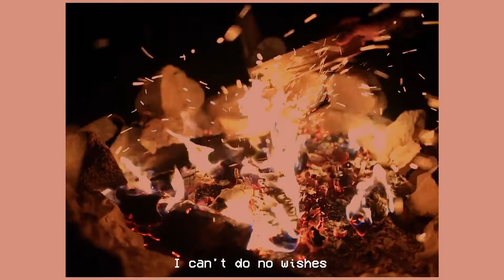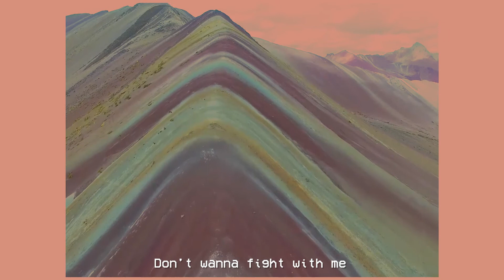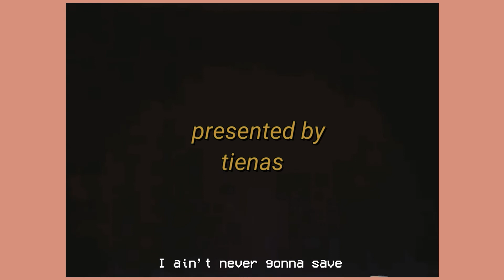Season Pass Episode 2: ‘No More’ | Tienas ft. RaySon4 7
3:00 AM - Sky Watching
Report: In the wake of the pandemic, the Prime Minister calls on civilians. He speaks upon the pandemic and addresses the nation, asking them to lie down in a ‘fetal position’ at midnight and watch the moon from their backyards, balcony or rooftops and ‘Soak in the Energy of the Moon’. Any naysayers will face casualties. The Nation stands together with its leader in these hard times just like it did twice before.

In other reports, as the nation practices ‘isolation’ from their homes, a group of teenagers who were held in custody last week were interrogated about the alleged ‘conspiracy’ of the group. One of the members was the most difficult to converse with.

Video by Anurag Sharma

Catch up online
Tienas - @tienasmusic
Azadi Records - @azadirecords